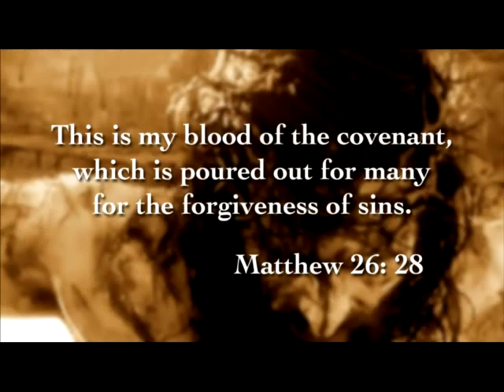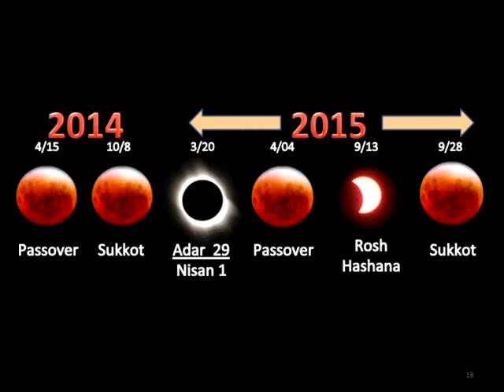UN/LUCIFERS TRUST Raised Palestinian Flag Same Day JOAQUIN means Raised by Yahweh.. Columbia means,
UN/LUCIFERS TRUST Raised Palestinian Flag Same Day JOAQUIN means Raised by Yahweh.. Columbia means, "USA, Freedom, Pursuit of Liberty". God was sending a message.. with 1000 Year Historic Flood to Columbia's, "USA's, Freedom, and Pursuit of Liberty"...
"Columbia" (/kəˈlʌmbiə/; kə-LUM-bee-ə) is a historical and poetic name used for the United States of America and also as one of the names of its female personification. It has given rise to the names of many persons, places, objects, institutions, and companies; e.g., Columbia University, the District of Columbia (the national capital), and the ship Columbia Rediviva, which would give its name to the Columbia River. Images of the Statue of Liberty largely displaced Columbia as the female symbol of the U.S. by around 1920.[1]
Columbia is a New Latin toponym, in use since the 1730s for the Thirteen Colonies. It originated from the name of Christopher Columbus and from the ending -ia, common in Latin names of countries (paralleling Britannia, Gallia etc.).
Personified Columbia in American flag gown and Phrygian cap, which signifies freedom and the pursuit of liberty, from a World War I patriotic poster.
JOAQUIN THE MONSOON OF SC 'ONCE IN 1,000 YEARS' - AFTER US DIVIDED JERUSALEM
JOAQUIN THE MONSOON OF SOUTH CAROLINA 'ONCE IN 1,000 YEARS' after the USA/UN Lucifers Trust Divided Jerusalem & Raised the Muslim Palestinian State Flag.. WOW!
OBAMANATION & FALSE PROPHET POPE HAVE BROUGHT CURSES ON AMERICA BY DIVIDING JERUSALEM .. SAME SEX MARRIAGE.. ABORTION... SODOM & GOMORRAH NEW WORLD ORDER..
SC floods once in a 1000 year flood..
Russian 64 S-300 Missiles Syria, N.Israel. God gave Israel the land all the way to Iraq & Euphrates
The Phrygian cap is a soft conical cap with the top pulled forward, associated in antiquity with several peoples in Eastern Europe and Anatolia, including Phrygia, Dacia and the Balkans. In early modern Europe it came to signify freedom and the pursuit of liberty through a confusion with the pileus, the felt cap of manumitted (emancipated) slaves of ancient Rome. Accordingly, the Phrygian cap is sometimes called a liberty cap; in artistic representations it signifies freedom and the pursuit of liberty.The pileus (Greek πῖλος - pilos, also pilleus or pilleum in Latin) was a brimless, felt cap worn in Ancient Greece[1] and surrounding regions, later also introduced in Ancient Rome. The Greek πιλίδιον (pilidion) and Latin pilleolus were smaller versions, similar to a skullcap.The pileus was especially associated with the manumission of slaves, who wore it upon their liberation. It became emblematic of liberty and freedom from bondage.[2] During the classic revival of the 18th and 19th centuries it was widely confused with the Phrygian cap which, in turn, appeared frequently on statuary and heraldic devices as a "liberty cap."
Isaiah 42
1 Behold my servant, whom I uphold; mine elect, in whom my soul delighteth; I have put my spirit upon him: he shall bring forth judgment to the Gentiles.
Ezekiel 22
1 Moreover the word of the Lord came unto me, saying,
2 Now, thou son of man, wilt thou judge, wilt thou judge the bloody city? yea, thou shalt shew her all her abominations.
Joaquin Eastern U.S. Infrared shows Hurricane Turning Back Towards Lucifers Trust/UN for Dividing Jerusalem :) eh we could only wish it would clean that satanic den of vipers out ROFL
Hey Yahweh, Joaquin means, Raised By Yahweh, hasn't moved for almost 3 days. Resurrection on 3rd day.